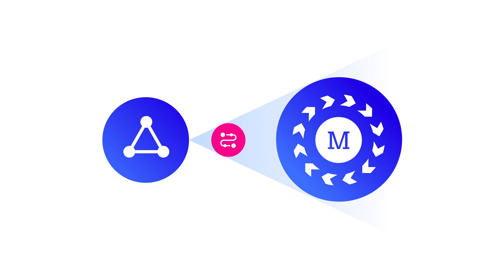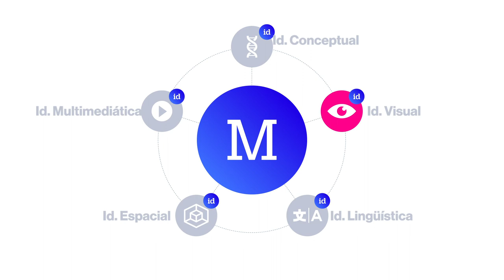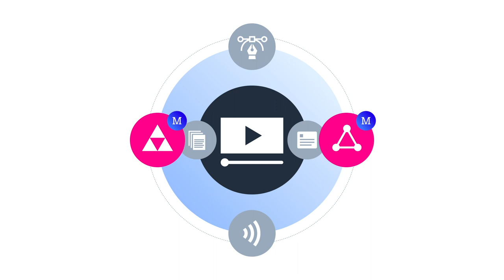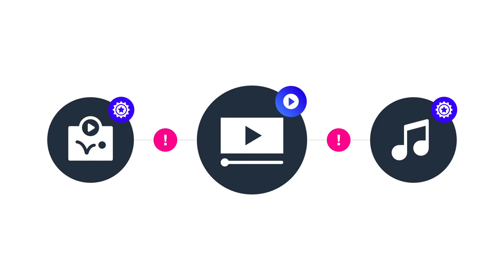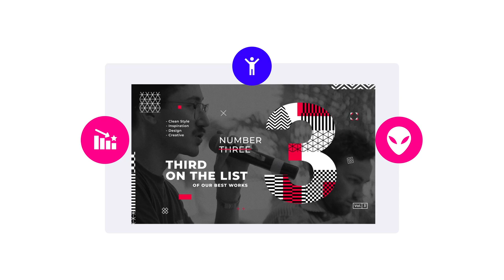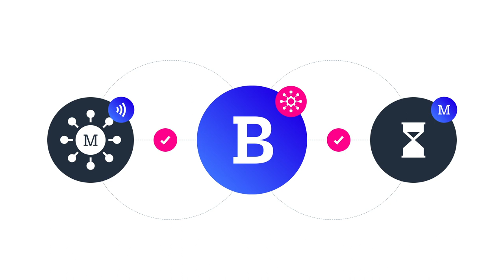Identidad Multimediática: Animación y audio | Branding Inteligente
Ampliar nuestra perspectiva.

Cuando desarrollamos un sistema de marca, casi siempre nos centramos en la identidad visual. Pero a menudo olvidamos los demás tipos de identidad, como la multimediática, que se ha vuelto sumamente relevante en estos últimos tiempos. ¿Por qué debemos definirla? ¿Y cómo podemos hacerlo?

Redacción: Daniel Zúñiga
Diseño: Roger Lara
Animación: Moko Kó